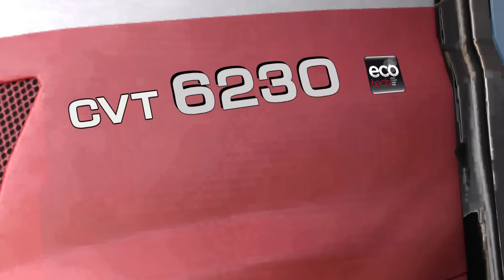LS 15 Modvorstellung #441 ★ Steyr CVT 6230 HARDPOINT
In diesem Bereich findet ihr einige Daten zu mir und meiner Hardware!

► Ich heiße Marian (Mare)
► Komme aus Bayern (Niederbayern, unweit enfernt von
    der Grenze zu Österreich)
► Zocke meistens Shooter (Ego & Third-Person), Teilweise Rollenspiele, sowie Rennspiele und natürlich den Landwirtschafts Simulator!

► Meine Lieblingsspieleserien sind: GTA, Battlefield, Crysis, Far Cry,
    Assassin's Creed und der Landwirtschafts Simulator

► Lizenzen:
LS15:
Alle Rechte gehen an GIANTS für die gezeigten Videos vom LS15. Ich besitze die Lizenz zu einem Let's Play mit Monetarisierung! (GIANTS erlaubt es offiziell auf Ihrer Homepage)

EA: "EA schätzt die Leidenschaft der Spieler für unsere Spiele, und wir freuen uns sehr über die Kreativität, die unsere Spieler-Community tagtäglich hervorbringt. Daher hat EA grundsätzlich keine Einwände, wenn Videomaterial oder Screenshots aus bereits veröffentlichten Versionen unserer Spiele im Rahmen von urheberrechtlichen Ausnahmetatbeständen genutzt werden. Dies gilt auch für die Darstellung auf Videoportalen, wie Youtube, sowie die Monetarisierung auf solchen Videoportalen. Allerdings behalten wir uns vor, gegen eine unangemessene Verwendung unserer Inhalte vorzugehen."

Aufnahme-/Renderprogramme:
► MSI Afterburner, 60 FPS, Magic YUV Codec
► Adobe Premiere CC für Video schneiden und rendern
► Adobe Photoshop CC​ für Bilder, Thumbnails, Logos
► Audacity (Soundaufnahmeprogramm)
► Open Broadcaster (OBS) ►Für Desktopaufnahmen

Meine Hardware:
► Gehäuse: Corsair Graphite 780T - Gelb
► Prozessor - Intel i7 4770K @ 4.3 GHz - LGA 1150
► Grafikkarte - 2x MSI GTX 980 Gaming 4G - SLI
► Mainboard - MSI Z97 MPower
► Arbeitsspeicher - 16GB Avexir Blitz 1.1 Yellow - 2400 MHz
► Netzteil - Be quiet! Straight Power EC10 700 Watt
► Raijintek Triton Core Wasserkühlung (CPU)
► Festplatten: Seagate Barracuda 3TB,
Seagate Archive 8TB, Western Digital Green 4TB,

MSI Gaming Notebook:
►GTX 765
►I5 4200H
►1TB Festplatte
►250 GB Crucial SSD
► 8GB Arbeitsspeicher
► SteelSeries Tastatur mit RGB Beleuchtung

Viel Spaß wünscht euch euer Mare
Das Wolfsrudel LP